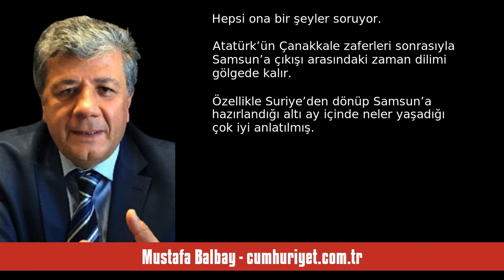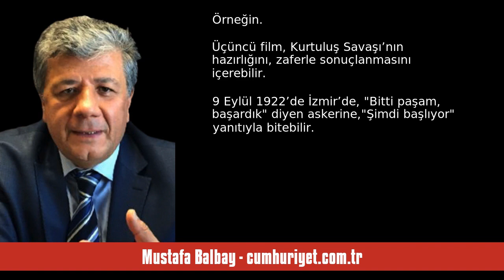MUSTAFA BALBAY: ATATÜRK - 2 FİLMİ ‘VATANIYLA BÜYÜSÜN!’ - SESLİ KÖŞE YAZISI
Mustafa Balbay - cumhuriyet.com.tr - Atatürk - 2 filmi ‘Vatanıyla büyüsün!’ - 11 Ocak 2024 tarihli yazısının seslendirmesi

"Atatürk filminin ikincisini izledikten sonra da birincisinde olduğu gibi yoğun duyguyla, bilinçle, heyecanla salondan ayrıldık.

Atatürk de herkes gibi etten kemiktendi ama muhteşem bir ruhtan ve iradedendi. Mucizeler yaratan bir insandı. O mucizeler doğaüstü güçlere değil, tarih bilincine, vatan tutkusuna, zafere inanmaya, ufkun ötesini görmeye, elindeki olanakları en iyi şekilde kullanmaya, karşı tarafı iyi tanımaya ve neler yapabileceğini öngörmeye dayanıyordu.

Savaşların ortasında tutkulu. "